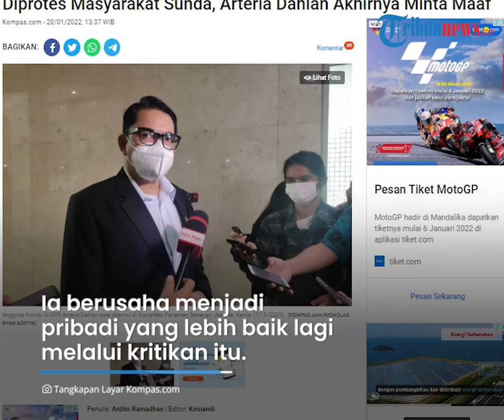Arteria Dahlan Akui Siap Terima Sanksi Partai seusai Minta Maaf soal Kajati Berbahasa Sunda di Rapat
TRIBUN-VIDEO.COM - Anggota Komisi III DPR Arteria Dahlan akhirnya menyampaikan permohonan maaf soal pernyataannya yang mengusulkan Kepala Kejaksaan Tinggi (Kajati) diganti karena memakai bahasa Sunda saat rapat.

Permintaan maaf itu disampaikan Arteria di Kantor DPP PDI-P, Jakarta pada Kamis (20/1/2022).

Ia mengaku siap menerima sanksi dari partainya.